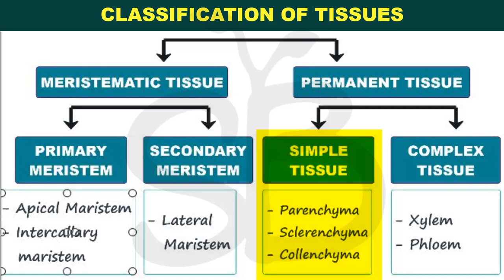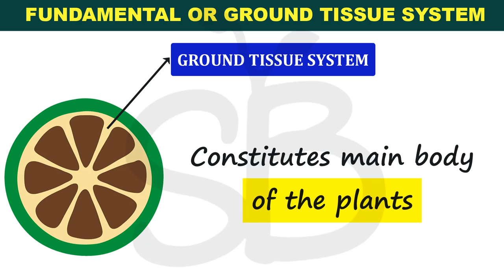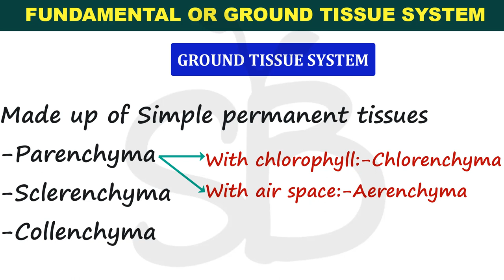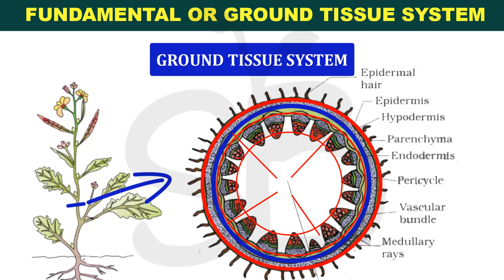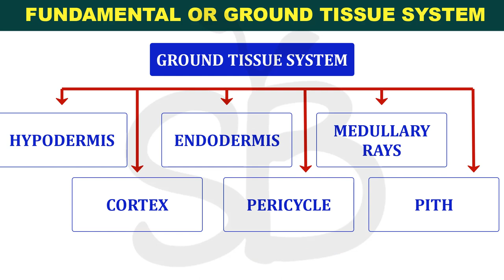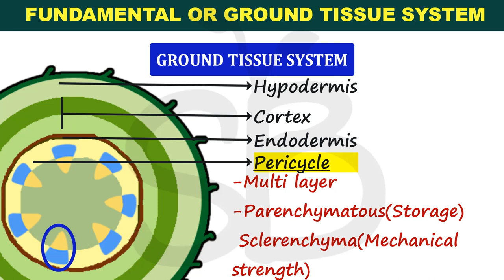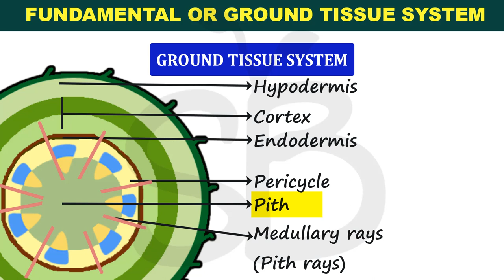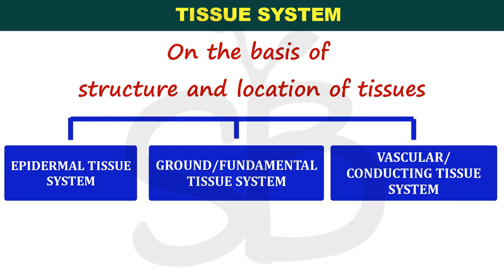GROUND (FUNDAMENTAL) TISSUE SYSTEM | ANATOMY OF FLOWERING PLANTS PLUS ONE BIOLOGY MALAYALATHIL